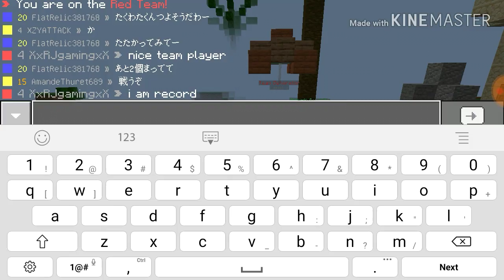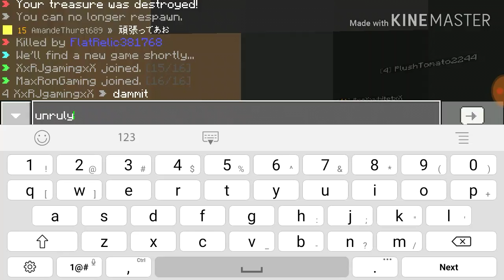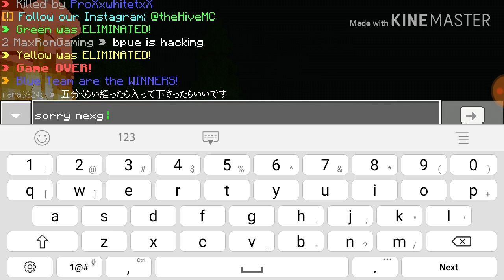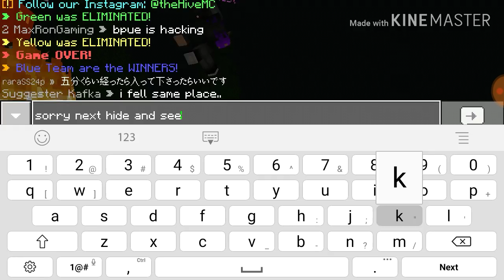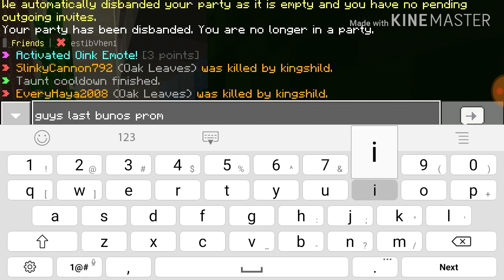Minecraft pe Server Hive(Treasure way HACKER)